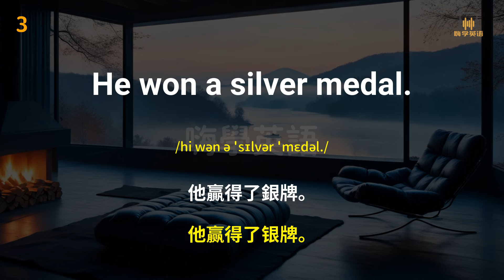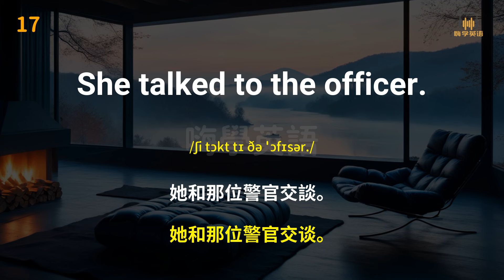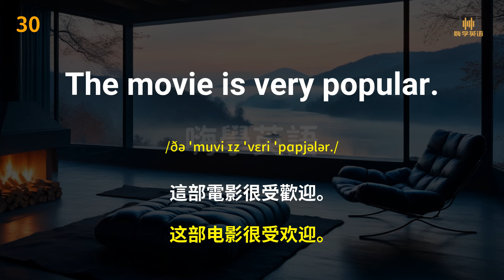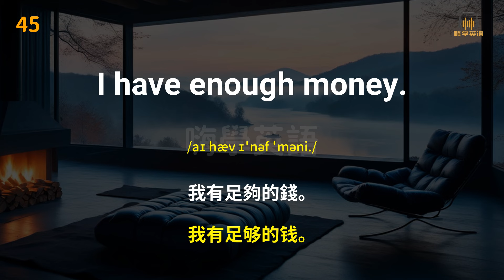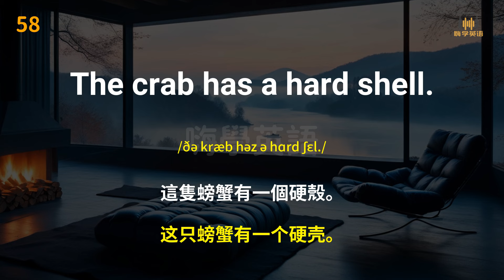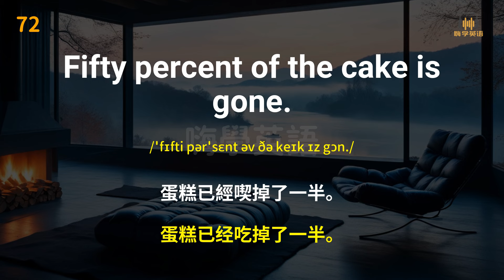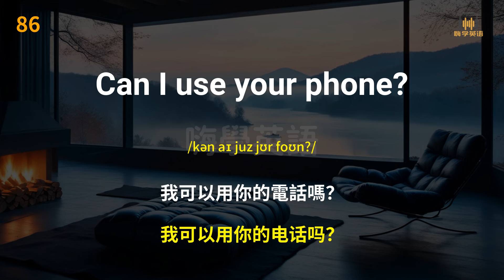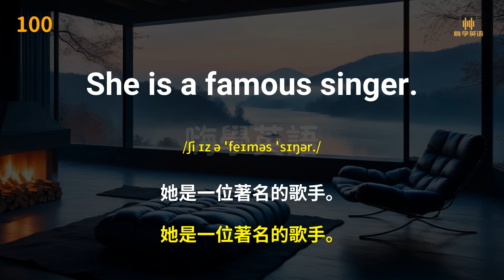初學者一定要學會的, 100個單詞和句子, 越聽越明白｜零基礎英語｜簡單英語詞匯｜【嗨學英語】